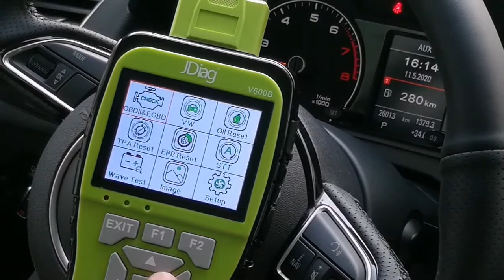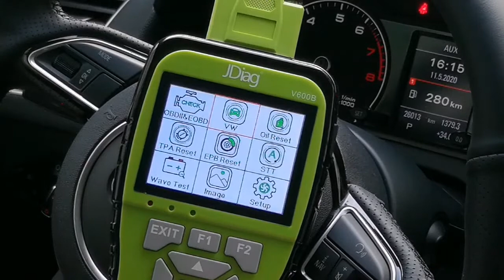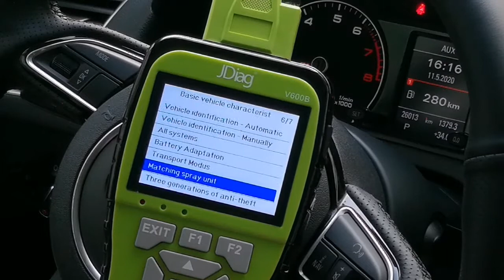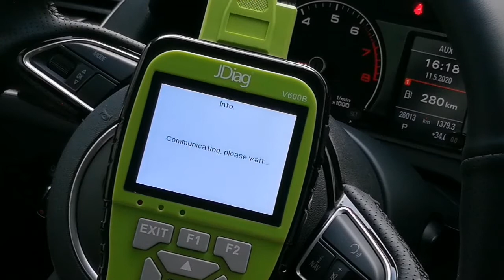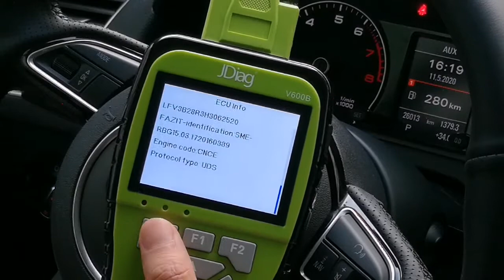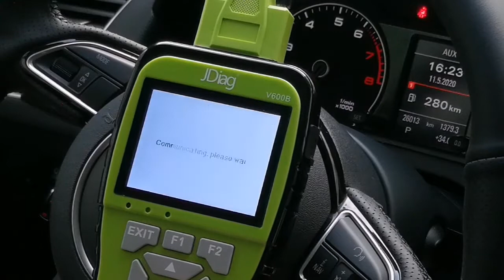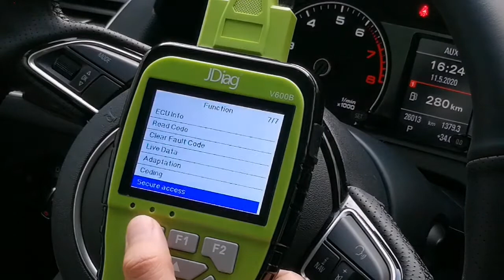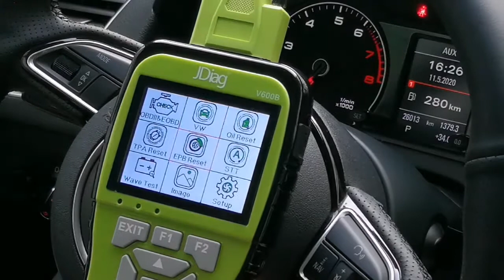JDiag V600 VAG SCAN TOOL Full System diagnosis and Service reset maintenance.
Universal OBD2&EOBD Functions:

*Support full protocols: ISO14230/ISO15765/ISO9141/SAE J1850PWM, J1850VPW.

*Read fault code, Erase fault code, Live Datastream, I/M Readiness, On-board Diagnostics, Component

Test, Vehicle information.

Enhanced Functions for VAG series:

*Support full protocols: KWP1281/KWP2000/TP16/TP20/UDS.
*Full system diagnosis such as ECM, TCM, ABS, SRS, TPMS, TPS, EPB, Immobilizer etc.

Support Lanugage : English, German, French, Spanish, Italian,Portuguese